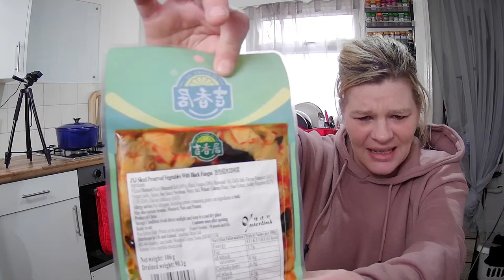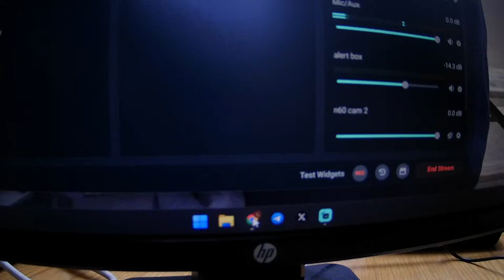What's In The Tins? Blindfolded Eating Challenge + Brown Chicken Stew.